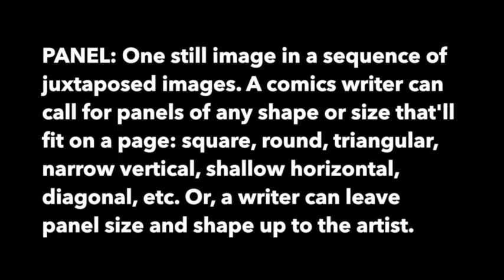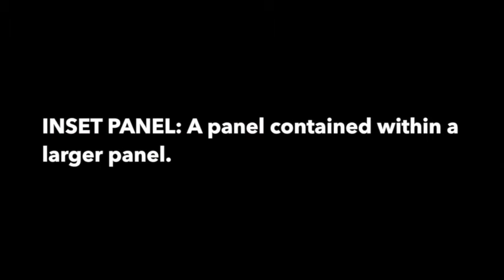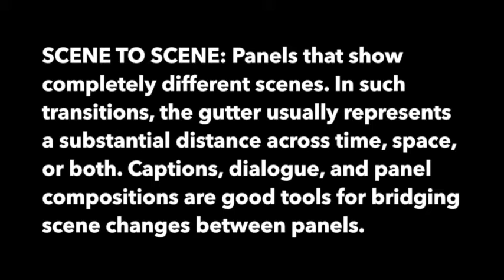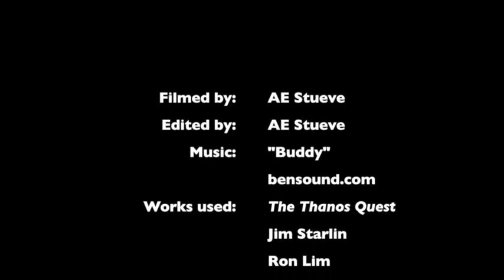Comic Book Terms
Here is a brief film explaining some comic book composition terms for my students.